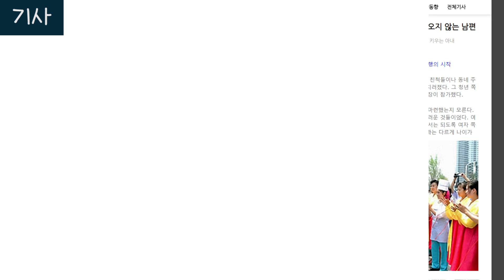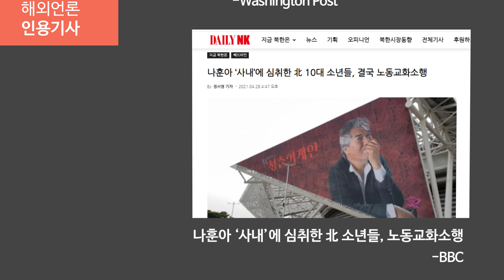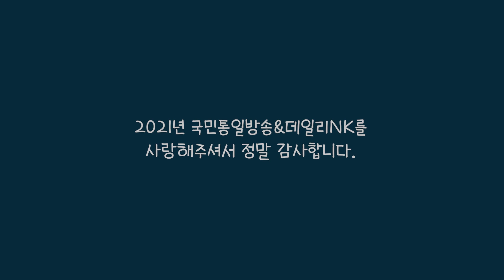[송년영상] 2021년 국민통일방송, 데일리NK를 사랑해주셔서 감사합니다!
[송년영상]
2021년 국민통일방송, 데일리NK를 사랑해주셔서 감사합니다!
행복한 연말 보내시고, 새해 복 많이 받으세요 ^^